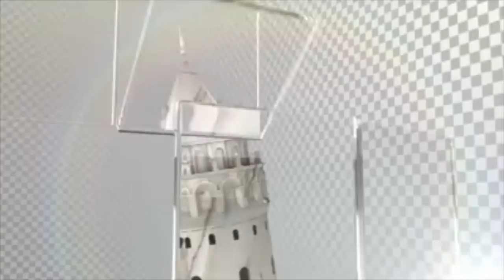Round 10 Report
Interview of Fernando Peralta